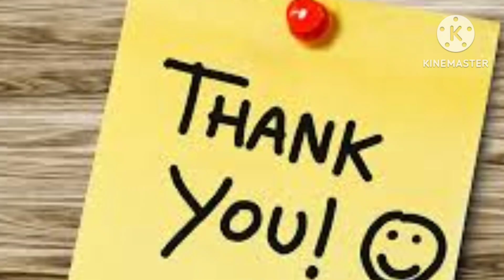ଜିଲ୍ଲା କନଷ୍ଟେବଳ କେତେ ବର୍ଷ କୁ ଥରେ ଆସେ!dist police requirement kete year ku thore ase!!my odia updates